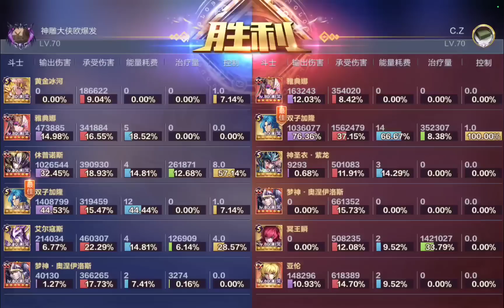💥 Ahora que los chinos aprendieron a usar Kanon RC el daño no baja del millón 💥 | SSAKOTZ